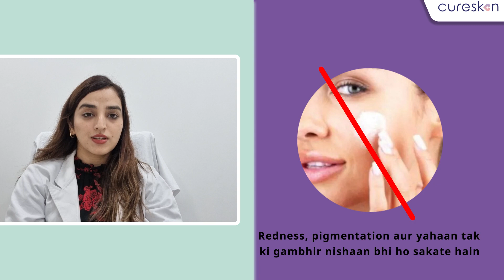Bhaari pad sakti hain skincare se judi ye galtiyaan - Dr Roshni Mishra | CureSkin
Kya aap bhi home remedies ya DIY apne skincare mein use karte hain ya karne ka soch rahe hain ?

To DIY remedies istemaal karne se pehle ek baar ye video aap zaroor dekhein. Jo aapko bhaari galtiyaan karne se bacha sakti hain aur aapki skin ko bhi.

Aaj hamaare saath hain dermatologist Dr Roshni Mishra jo aapko skincare mein kuch aisi galtiyaan bataayengi jo aapki skin ko lambe samay mein nuksaan pahuncha sakti hain aur aapko bahut bhaari padh sakti hain.

Timestamp:-
00:00 Intro
00:25 Chehre par nimbu lagaana
00:58 Chehre par barf lagaana
01:32 Acne par toothpaste lagaana
02:12 Coffee se over exfoliation
02:37 DIY face pack lagaana
03:26 Makeup hataana bhool jaana
04:01 Ghar par acne ko pop karna
04:37 Conclusion